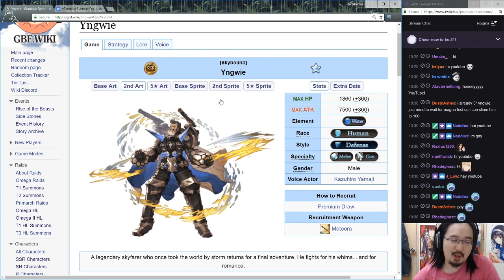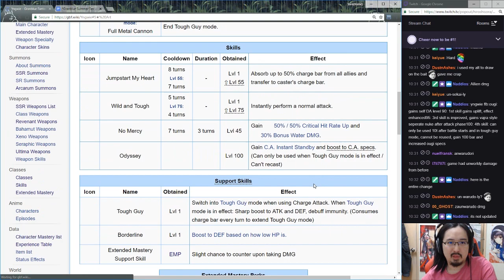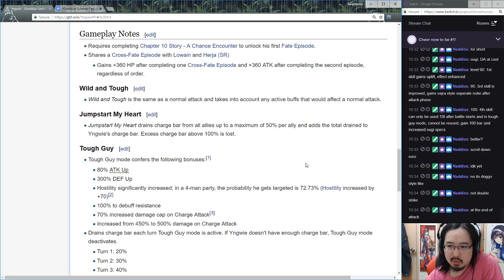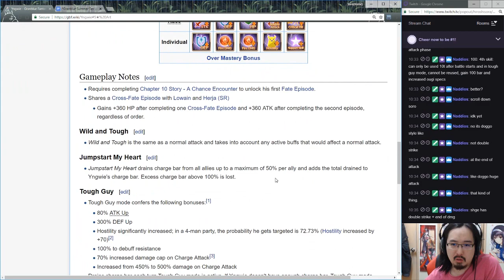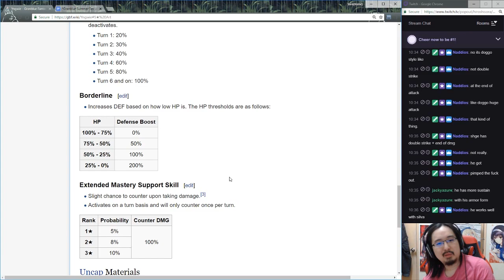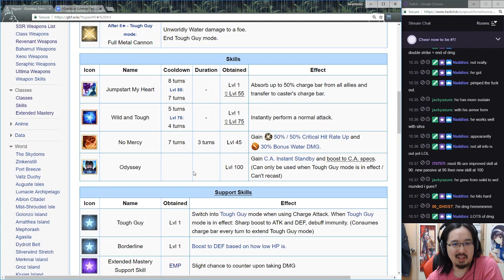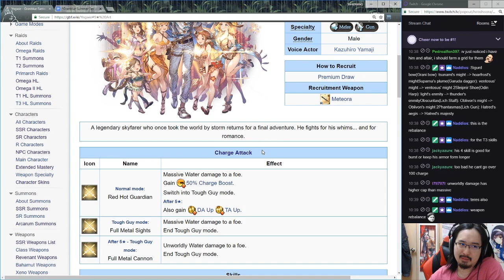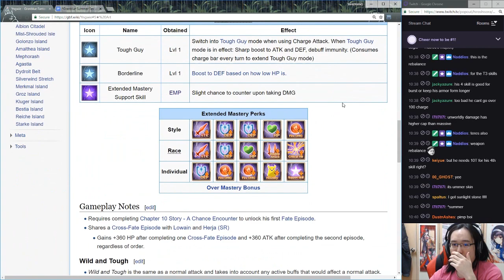【Granblue Fantasy】First Impressions on FLB Yngwie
My impressions on FLB Yngwie aka Pimp Daddy